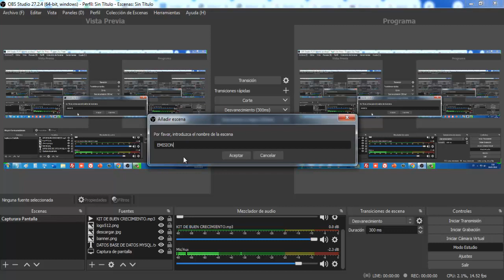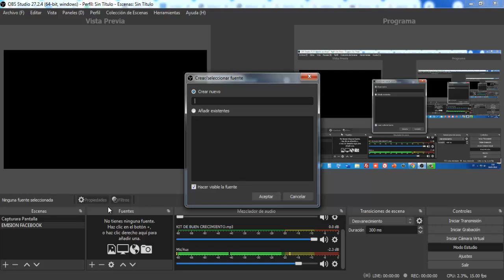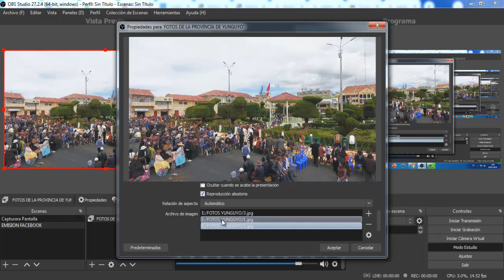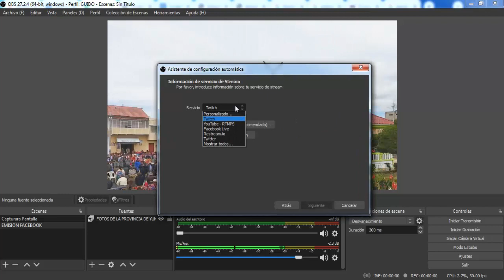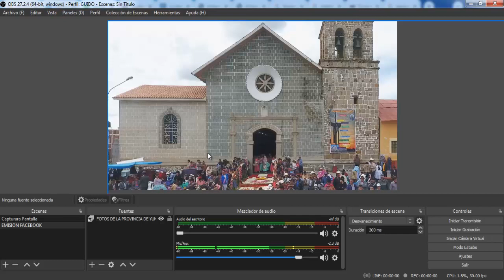OBS STUDIO- INSERTAR GALERIA DE IMAGENES PARA DIRECTOS EN REDES SOCIALES ( FACEBOOK)+ PROCESO *